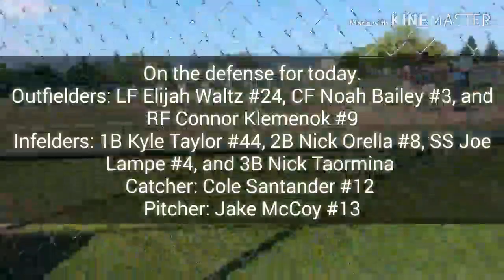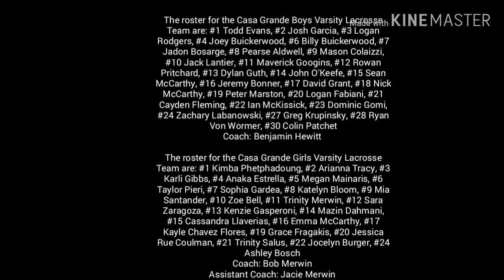Day In The Life School Vlog 54 @ CGHS: Baseball & Lacrosse Game Casa vs. Rancho & Cardinal Newman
On Monday the Casa Grande Varsity Baseball Team played and won the game against Rancho Cotate on a ten point mercy rule walk off thanks to Austin Mattos with the final score of 14-4. And shout out to my friend Elijah Waltz for hitting me up with a game used ball. And on Tuesday the Casa Grande Boys and Girls Varsity Lacrosse Team played their tournament semifinal playoff game for the Vine Valley League Tournament. The girls took on Cardinal Newman and beat them with the final score of 12-7 while the boys took on Rancho Cotate and beat them with the final score of 17-1. That's right the Casa Grande Boys and Girls Varsity Lacrosse Team are heading to the championship round of the Vine Valley League Tournament. The Casa Grande Boys and Girls Varsity Lacrosse Team will have their championship game this Friday against Justin-Siena. See you on Friday lacrosse team. I hope you enjoy the vlog and Go Gauchos!!!